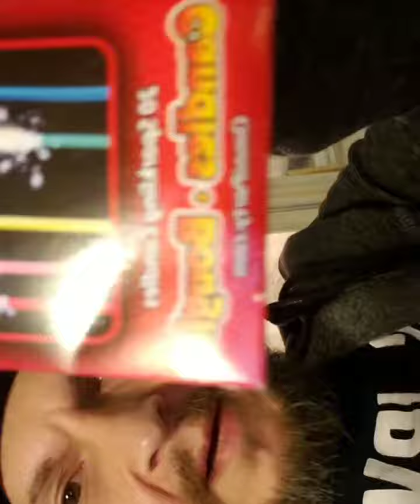Keep up the good work and keep trying(15)